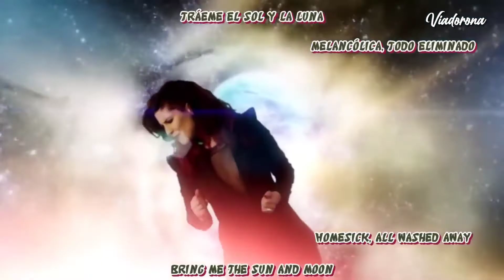Delain - Stardust🌌「Sub. Español (Lyrics)」